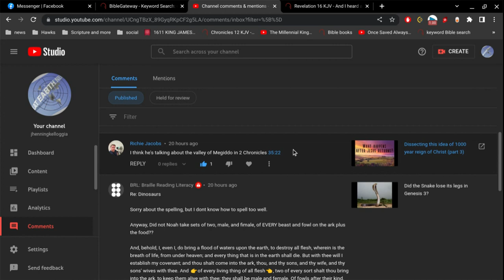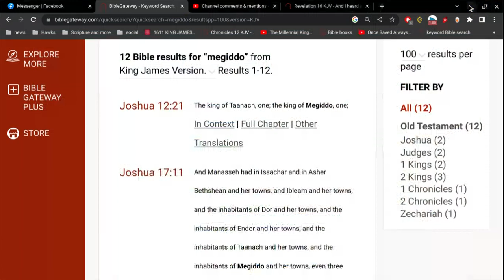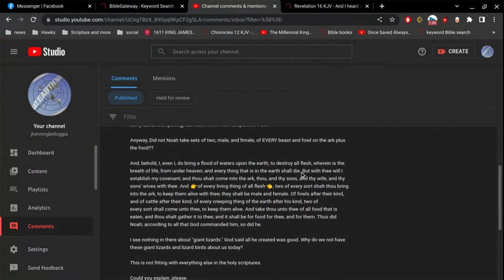Megiddo/Armageggon and Dinosaurs/Terrible Lizards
no creature has ever gone extinct.
God has made nothing in vain.